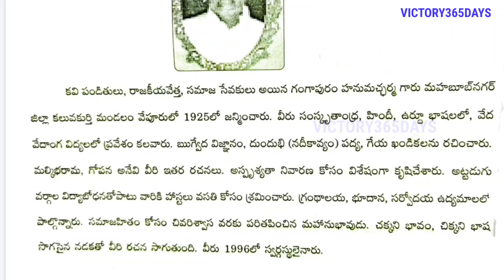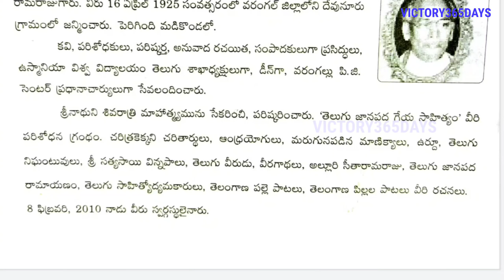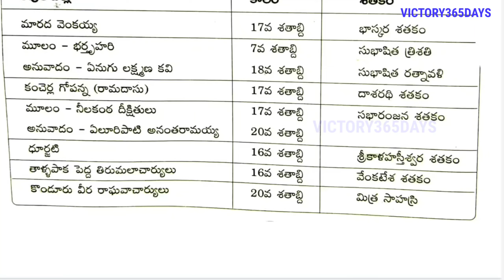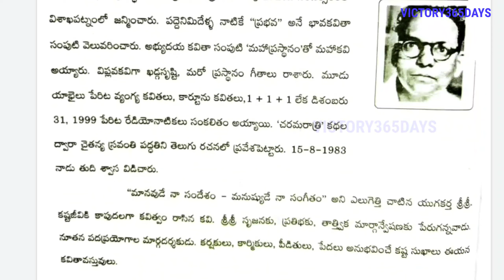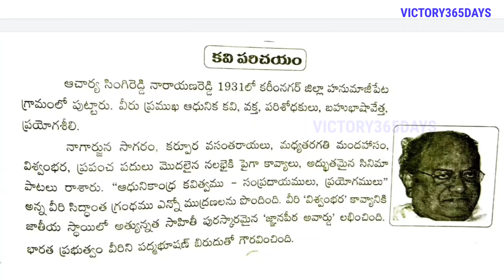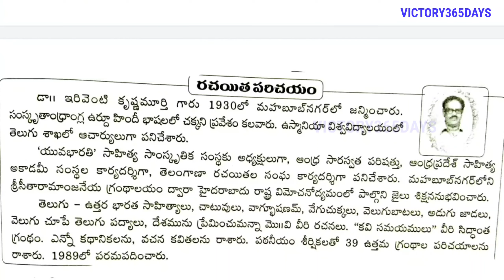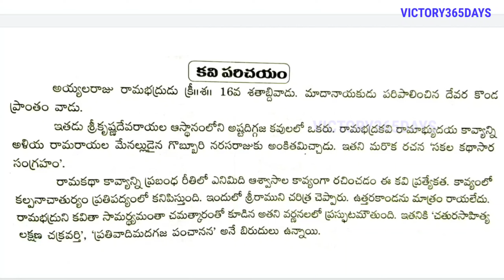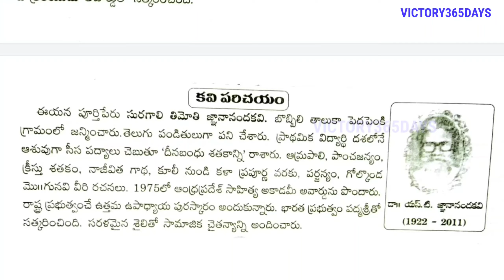8th class Telugu Kavulu || Telugu grammar || New textbook || victory365days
8th class Telugu Kavulu || Telugu grammar || New textbook || victory365days